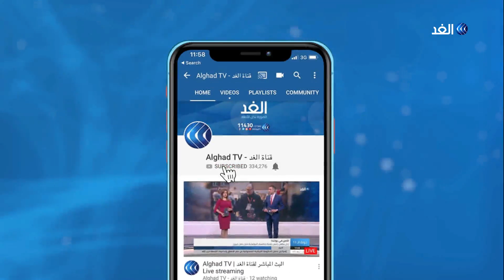شاهد 300 نادل يتنافسون في مسابقة الطلب الأسرع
تنافس أكثر من 300 نادل في العاصمة الأرجنتينية بوينس آيرس في السباق السنوي للنادل الأسرع. المشاركون هم نُدل من أحسن الفنادق والمطاعم في الأرجنتين.
متسلحون بالصينية والمشروبات تسارع الندل لمسافة 1.8 كم شارع أفينيو دي مايو، وقرر الحكام الفائزين وفقا للسرعة والحفاظ على التوازن.